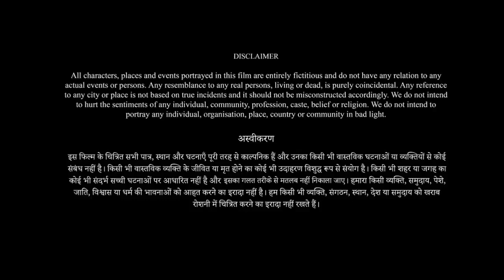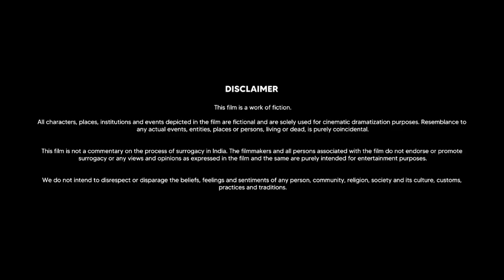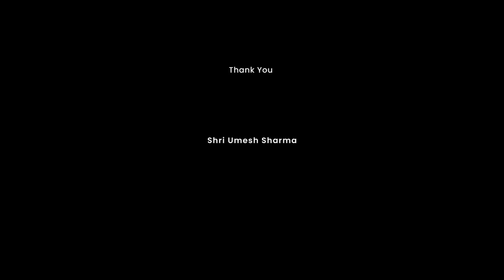The Wife Full Movie In Hindi | Gurmeet Choudhary | Sayani Datta | Shubham Daulani | Review & Facts